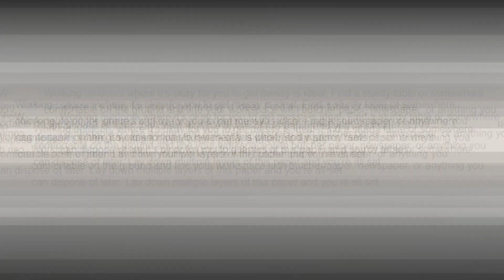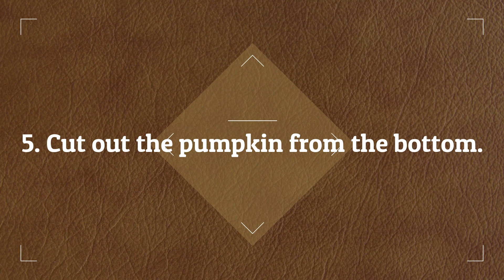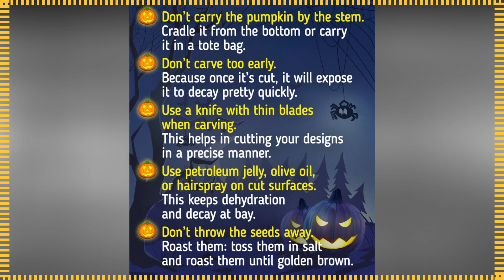How to Carve a Pumpkin for Halloween | Learn Tricks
How to Carve a Pumpkin for Halloween
Carving a pumpkin for Halloween isn't just about taking out the pumpkin and cutting out some scary eyes and mouth. It's more about the basics, done right so the process is easy and mess-free. So "How To Learn Tricks" is very excited to help you carve a cute pumpkin with the steps below.

1. Pick a good pumpkin.
2. Find an ideal workspace.
3. Gather the right tools.
4. Draw before you carve the pumpkin.
5. Cut out the pumpkin from the bottom.
6. Scoop out the pumpkin seeds and guts.
7. Wipe the pumpkin clean.
8. Carve out the design.
9. Light up your pumpkin.
Bonus: Do’s and Don’ts